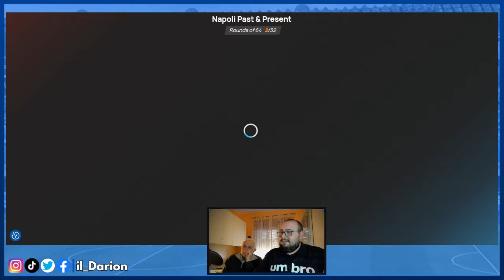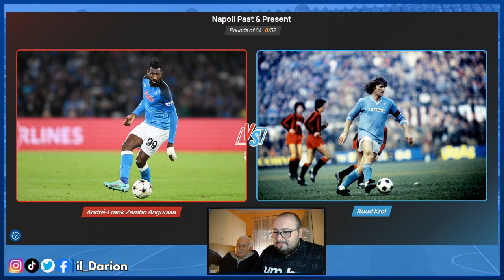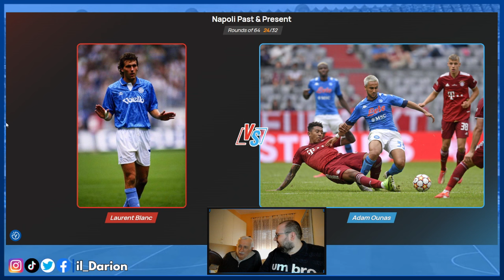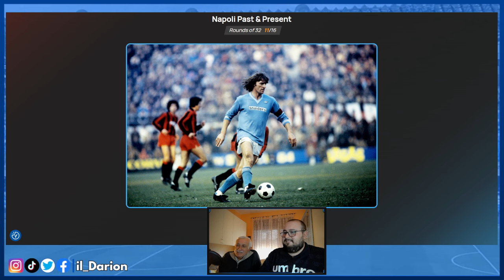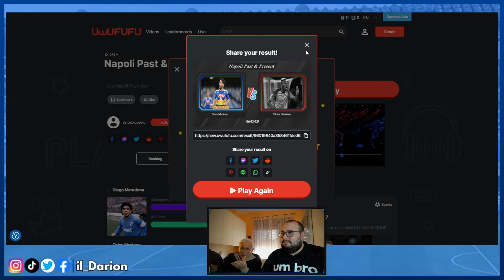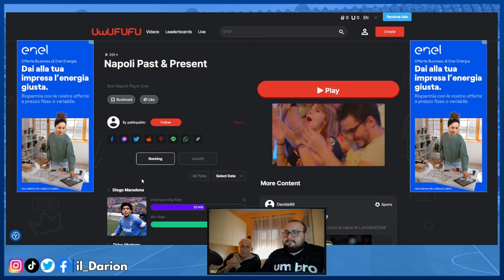Papà Darion VOTA il MIGLIOR giocatore del Napoli DI SEMPRE | Uwufufu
Oggi papà Darion torna sul canale per votare il miglior giocatore della storia del Napoli (tolto Maradona) su Uwufufu. Chi sarà il vincitore?

CAPITOLI VIDEO🔻
00:00 Introduzione
2:05 Trentaduesimi
9:48 Sedicesimi
13:37 Ottavi di finale
15:03 Quarti di finale
15:42 Semifinali e finale
17:06 Conclusione e Saluti